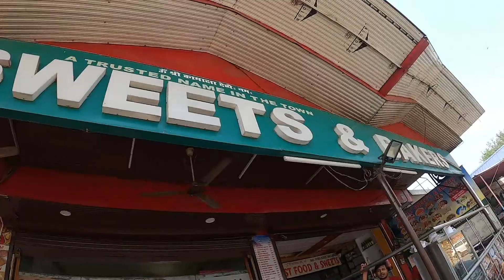Manali To Delhi in Nissan Magnite - The True Dhaba Scam Story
Manali To Delhi in nissan magnite | Dhaba scam|The Mango Man life

The Mango Man Life-  our Vlog focus on daily life of common man like you and me . His day dream , struggle and choti-2 khusiyan.

our camera kit inlcude:
gopro8
canon 80D
Reno  5G pro
Sony alpha
Boya MIC
Boya condenser
DJI Mobile 2 Gimbal
Gorrila tripod
Mobile DIY holder with mic socket